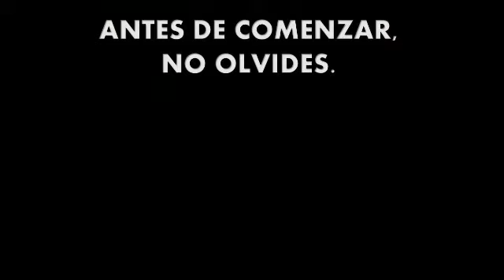✅Dia #3 Nuestro Estado Interior 🚀 | Seminario: Maquina De Seduccion 🚊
CONTACTOS PARA ENCUENTROS
Técnicas de Bio Seducción Animal Descubre los secretos que utilizan los hombres que seducen mujeres fácilmente.

LIBROS DE SWINGGCAT "SEDUCCION EN EL MUNDO REAL"